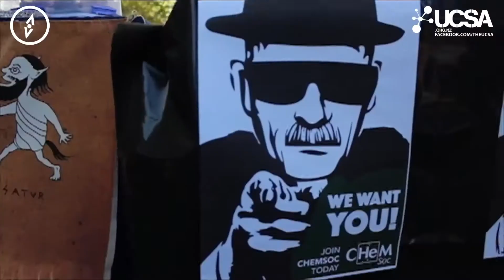Orientation '18 Promo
Are you ready for Orientation 2018, Heres a quick promo video for you to see what happens.